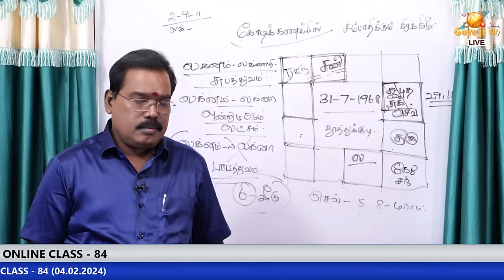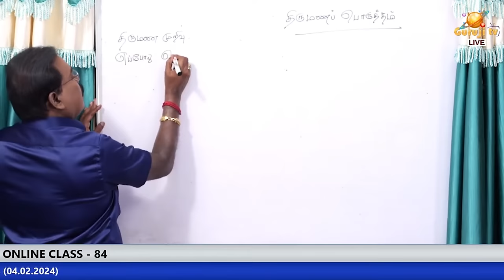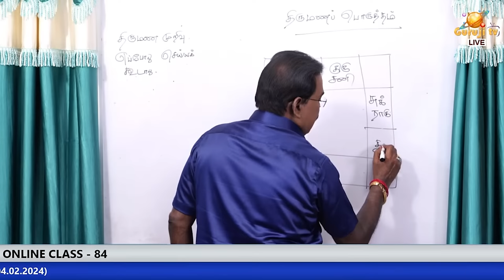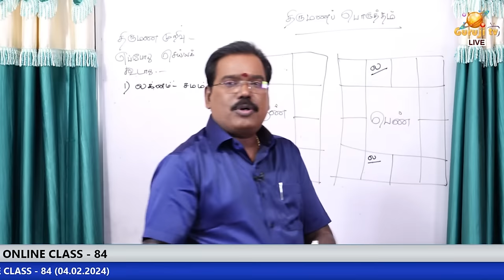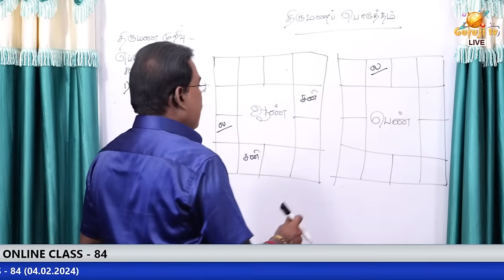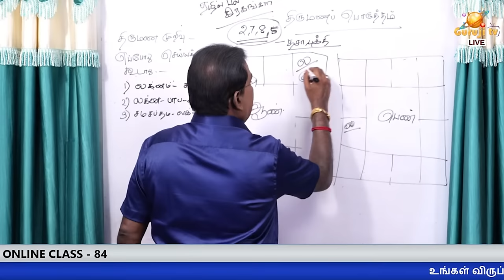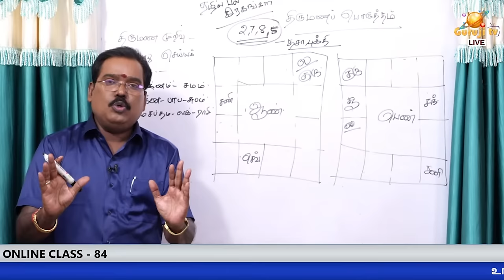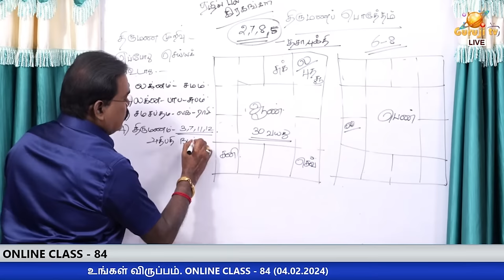திருமணப் பொருத்தம் பார்ப்பது எப்படி? - ONLINE CLASS TRAILER - 84#adityaguruji#jothidam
திருமணப் பொருத்தம் பார்ப்பது எப்படி? - ONLINE CLASS TRAILER - 84#adityaguruji